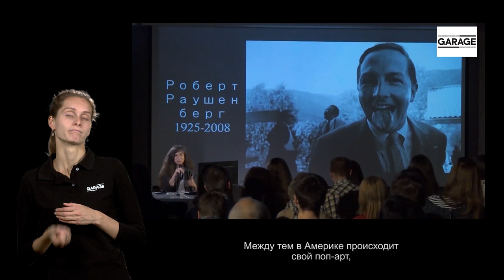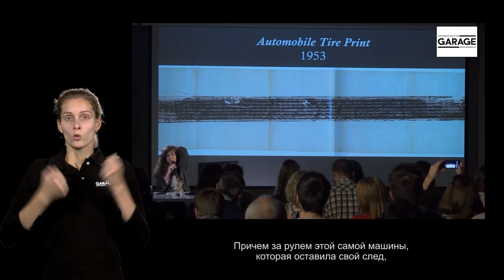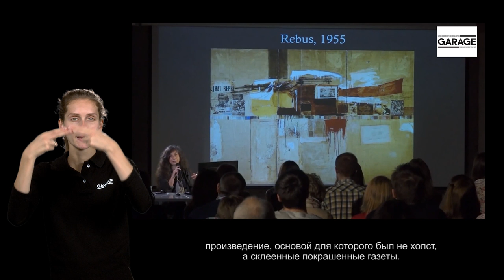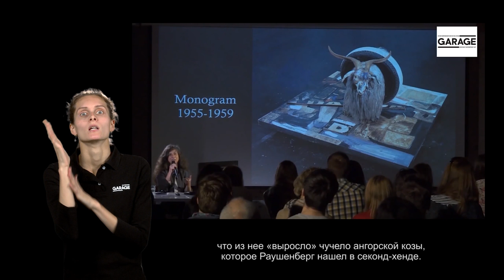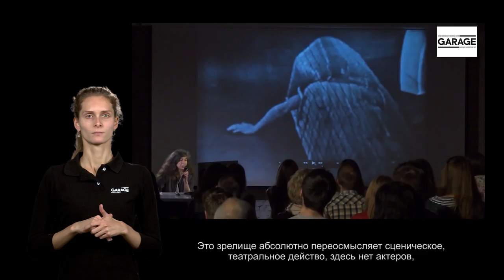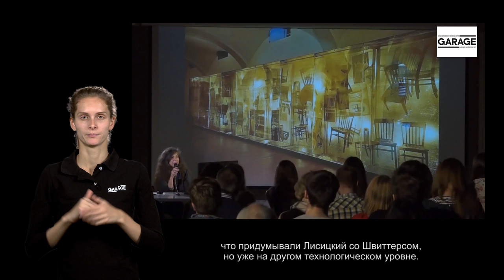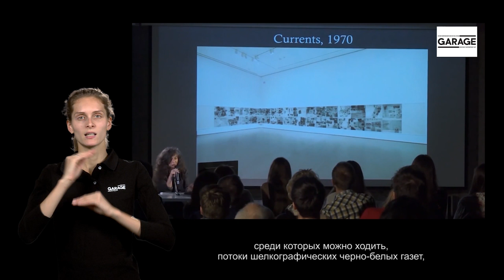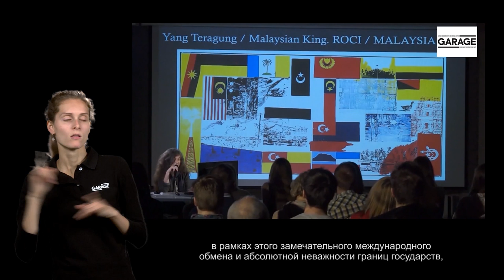Лекция Ирины Кулик «Курт Швиттерс – Роберт Раушенберг. Часть 2»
Курт Швиттерс – Роберт Раушенберг
Монументализация мусора
Часть 2

 Курт Швиттерс (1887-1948) - один из представителей европейского авангарда. Он работал в разных направлениях, экспериментируя с экспрессионизмом, сюрреализмом и дадаизмом. Используя неблагородный материал - отходы, Швиттерс создавал картины, коллажи, скульптуры, мастерски сочетая форму и цвет. Курт Швиттерс по праву считается одним из отцов и идейных вдохновителей для целого поколения американских авангардистов, в первом ряду которых стоит и Роберт Раушенберг (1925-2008).
Газета «Нью-Йорк Таймс» присвоила Раушенбергу звание «титана американского искусства», и действительно его можно назвать атлантом, на котором держится американский поп-арт. Используя художественную форму, придуманную еще в начале XX века в Европе, Раушенберг наполняет её актуальными и социально значимыми темами Нового Света.
Швиттерс, а затем Раушенберг разрабатывают не просто новый принцип работы с нетрадиционным материалом, но целый способ запечатления истории через мусор, который является символом времени.